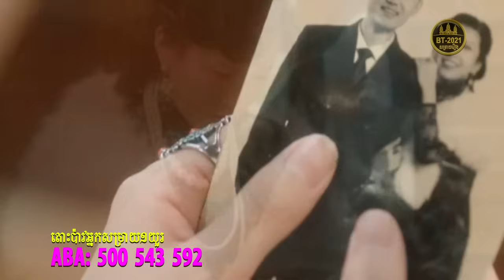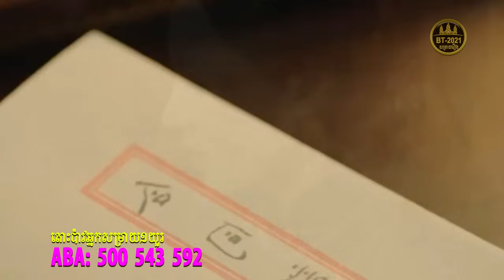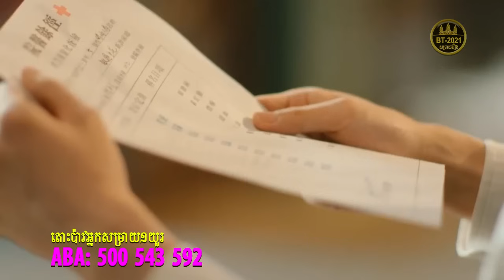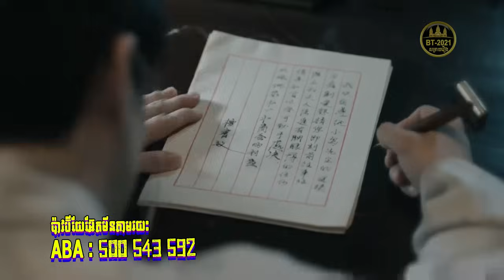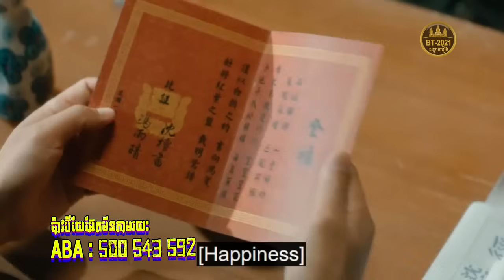ល្បិចកលសងសឹក របស់បងថ្លៃស្រី Full END​ | First Marriage | BT2021